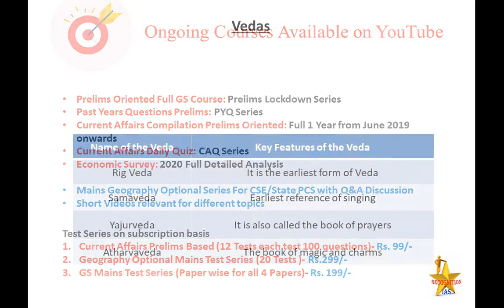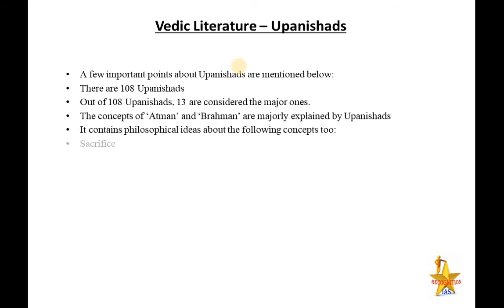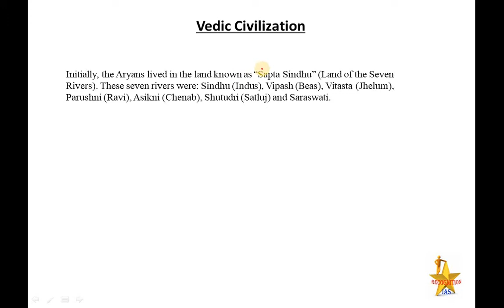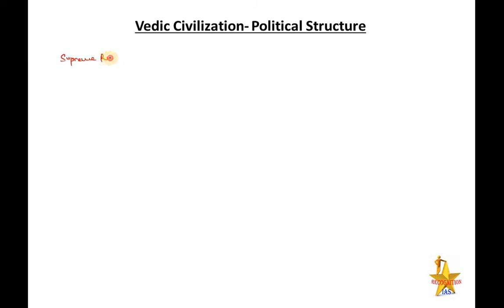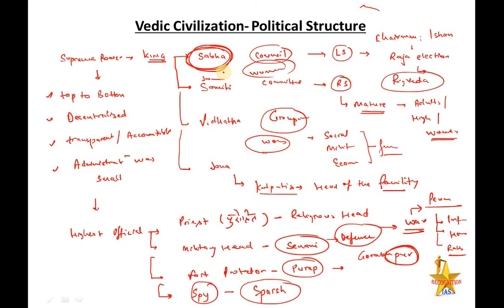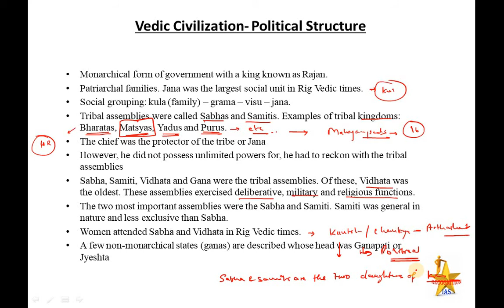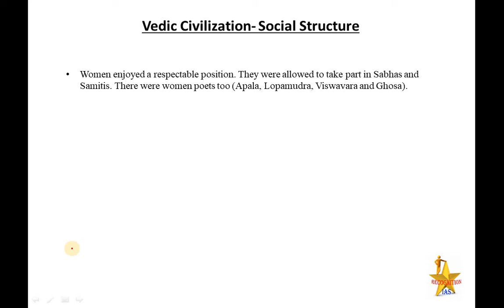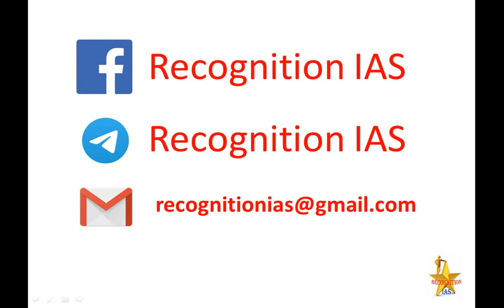PLS:History (L05): Early Vedic Age and its details (Part3)- Political, Social and Economic Structure